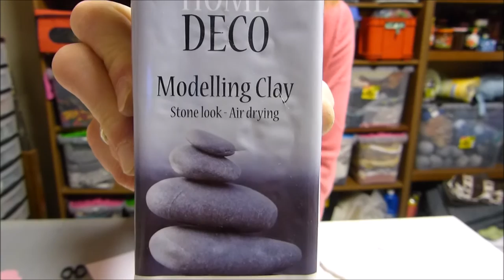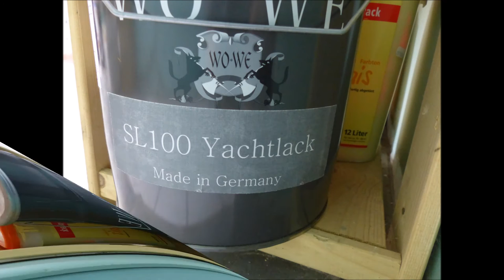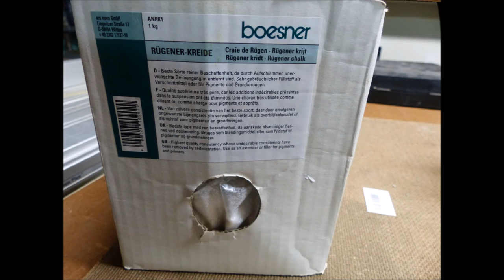Ответы на вопросы: краски, молды, моделирущая масса.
Дорогие друзья, моделирущую массу можно купить «у нас» недорого  в таких магазинах, как  Kik,  Tedi, Action,
Дороже придётся заплатить за такую массу в магазине Boesner или, даже, в таком строительном магазине, как ОБИ (OBI)

Вот примеры  моделирущих масс, которые я нашла на Amazon

Eberhard Faber  - Modelliermasse Plast, weiß 1 kg,  EUR 10,26
Modelliermasse lufttrocknend
    Gewicht Inhalt: 1 kg
    Großblock
    Farbe: weiß
    tonähnlich

Eberhard Faber  - Modelliermasse Plast, 1 kg, classic terrakotta  EUR 9,50

Staedtler – Fimo air basic Modelliermasse, lufthärtend, 1 kg, haut    EUR 7,56

Glorex  - Soft-Ton weiss 1 kg  EUR 8,45

trendmarkt24  - Modelliermasse, lufttrocknend, 1 kg, weiß EUR 4,90

Вы можете задать эти названия в Амазоне в поиск и он выплюнет кучу всего, есть множество марок и производителей этой массы. Смотрите сами.

Теперь о молдах:
Вот пара ссылок, а дальше- ищите то, что вам понравится.

К сожалению, не нашла я продавца моих молдов, но, может быть, вам повезёт больше. Удачи вам в ваших начинаниях.